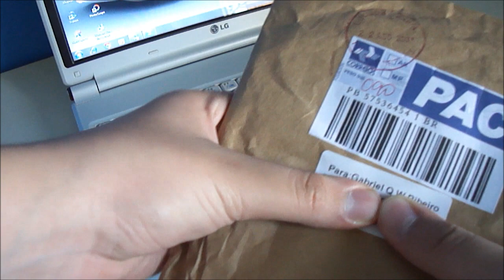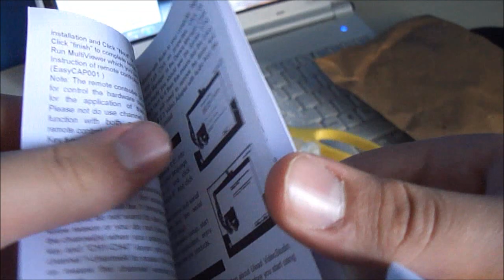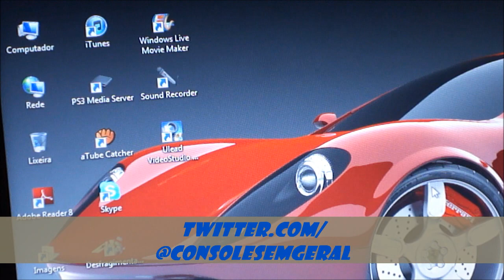Unboxing da EasyCap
Esse vídeo foi gravado no Dia    29/08/2011
coloque o jóinha e se escrevam no meu canal do YouTube